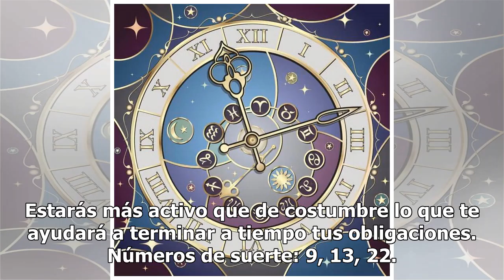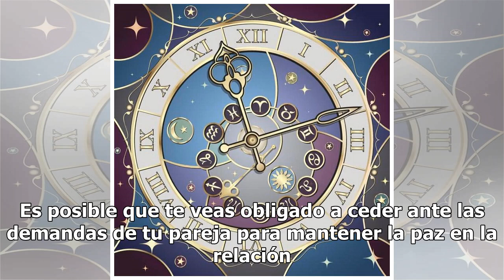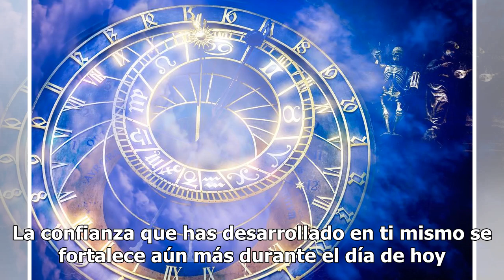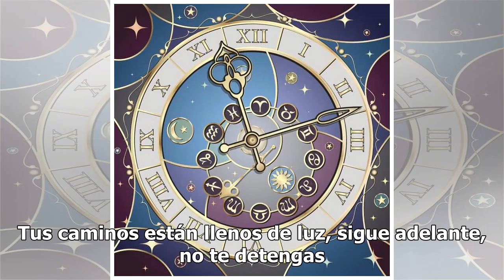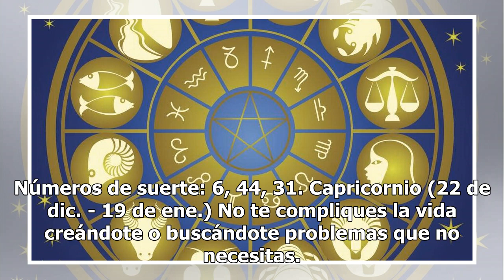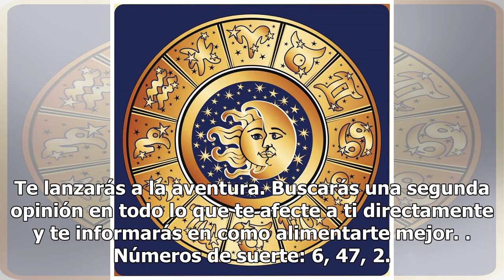WALTER MERCADO: Horóscopo del sábado 23.02.19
Aries (21 de marzo - 19 de abril) La energía planetaria continúa causando transformaciones en tu per...